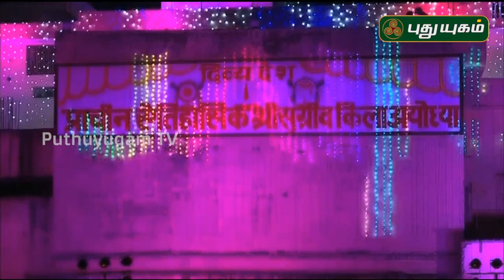ஶ்ரீ ராமனின் ராம மந்திரம் மிகவும் சிறப்பு வாய்ந்தது! டாக்டர்.R. கணேஷ் | அயோத்தி சிறப்பு!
ஶ்ரீ ராமனின் ராம மந்திரம் மிகவும் சிறப்பு வாய்ந்தது! டாக்டர்.R. கணேஷ் அவர்கள்...

ஆன்மீக அறிவார்ந்த இலக்கிய சொற்பொழிவாளர்களின் அறிய தகவல்களுடன்...
அயோத்தி பூமி பூஜை சிறப்பு தொகுப்பு!